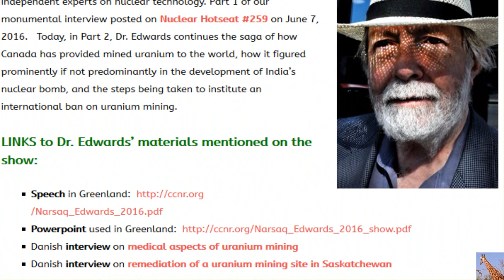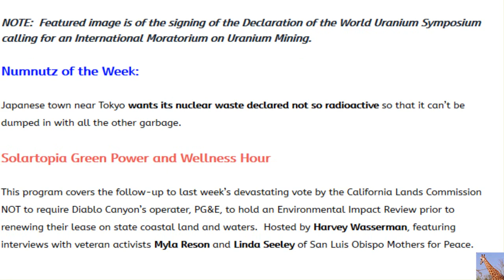Dr. Gordon Edwards on Int'l Uranium Mining Ban (Nuclear Hotseat #263) Oh, Canada Part 2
Today, in Part 2, Dr. Edwards continues the saga of how Canada has provided mined uranium to the world, how it figured prominently if not predominantly in the development of India’s nuclear bomb, and the steps being taken to institute an international ban on uranium mining.
Dr. Gordon Edwards is president of the Canadian Coalition for Nuclear Responsibility and one of Canada‘s best known independent experts on nuclear technology. Part 1 of our monumental interview posted on Nuclear Hotseat #259 on June 7, 2016.

Oh, Canada! Pt. 2 – Dr. Gordon Edwards on International Uranium Mining Ban (Nuclear Hotseat #263)
HERE IS THE LINK TO PART ONE called: Nuclear Hotseat #259: Dr. Gordon Edwards on Canada’s Twisted Nuclear Path! Oh, Canada!

Danish interview on remediation of a uranium mining site in Saskatchewan

NOTE:  Featured image is of the signing of the Declaration of the World Uranium Symposium calling for an International Moratorium on Uranium Mining.

Numnutz of the Week:
Japanese town near Tokyo wants its nuclear waste declared not so radioactive so that it can’t be dumped in with all the other garbage.

This program covers the follow-up to last week’s devastating vote by the California Lands Commission NOT to require Diablo Canyon’s operater, PG&E, to hold an Environmental Impact Review prior to renewing their lease on state coastal land and waters.  Hosted by Harvey Wasserman, featuring interviews with veteran activists Myla Reson and Linda Seeley of San Luis Obispo Mothers for Peace.
Oh, Canada! Dr. Gordon Edwards on Canada’s Twisted Nuclear Path (Nuclear Hotseat#259)

The Missing Links:
Harvey Wasserman: What Will Finally Shut Down Diablo Canyon Nukes? Could a Bernie Win Help?

Resuspension and Atmospheric Transport of Radionuclides due to Wildfires near Chernobyl Nucleaer Power Plant in 2015

Chernobyl: High Radiation Levels Found in Belarus Milk, 30 Years After Disaster

EPA Proposal Allows Radiation Exposure in Drinking Water Equivalent to 250 Chest X-Rays a Year

CCNR Directory Topics Canadian Coalition for Nuclear Responsibility ( h o t - l i n k e d )

The Plutonium Connection Nuclear Weapons Plutonium Imports to Canada Background on Plutonium

Other Aspects of the Nuclear Industry CANDU Reactor Exports Nuclear Economics Additional Background Information

Picture Gallery Non-Photographic Images Photographs by Robert Del Tredici Archival Photographs
BREAKING: Nuclear Hotseat Producer/Host Libbe HaLevy will be interviewed by John B. Wells for Caravan to Midnight, airing Friday, July 8, 2016, available for download thereafter for a small fee.